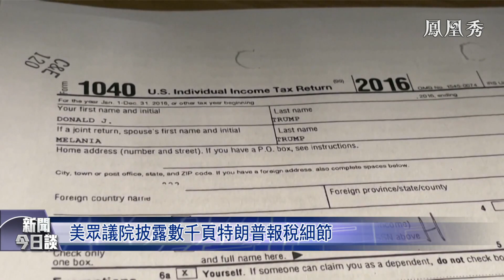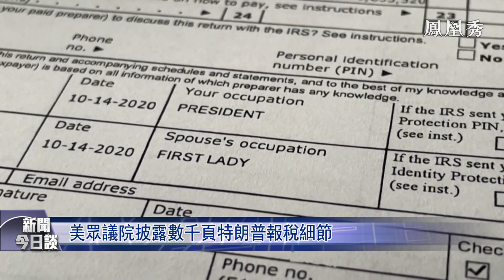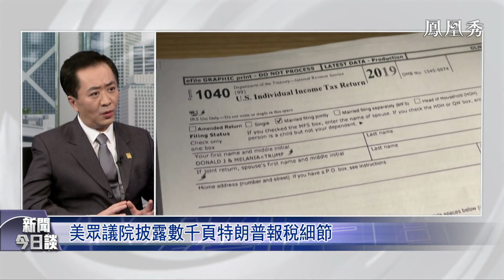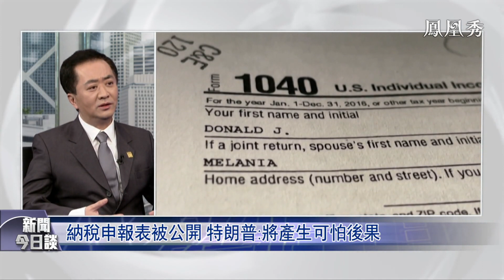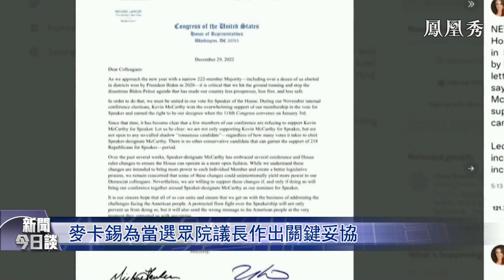【專家解讀】特朗普報稅表被公開，2020年納稅為零，美國政治將更分裂？被指“煽動叛亂”，特朗普還能參選總統嗎？｜新聞今日談 20230102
美國國會眾議院籌款委員會，繼上周公佈了前總統特朗普的納稅報告之後，2022年12月30日再公開了數千頁相關檔，披露更多細節，包括特朗普在2020年未兌現捐出40萬總統工資作為慈善捐贈的承諾等。特朗普於當地時間30日回應稱，眾議院民主黨人不應該公佈稅表，並警告“這會給很多人帶來可怕的後果”。美國國會眾議院公開特朗普的納稅報告會對特朗普造成怎樣的影響？特朗普以及共和黨又將如何回應？

嘉賓：太和智庫高級研究員、國際問題專家 錢峰
主持人：艾楚怡